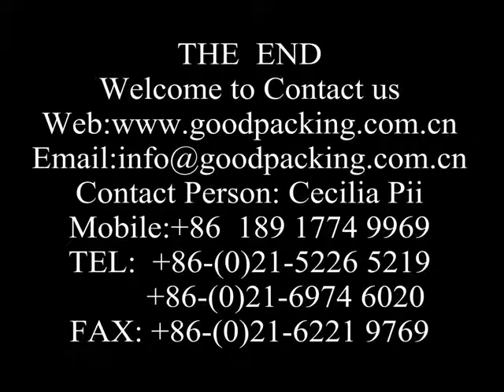sponge packaging machine, shrink wrapper, shrink bundler